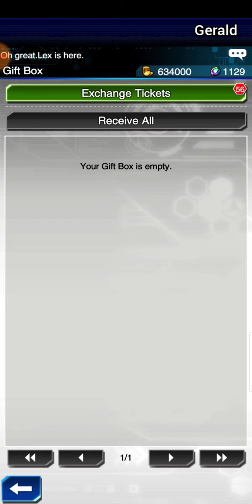HOW TO UNLOCK ESPA ROBA + JINZO IN YUGIOH DUEL LINKS BY MISSON